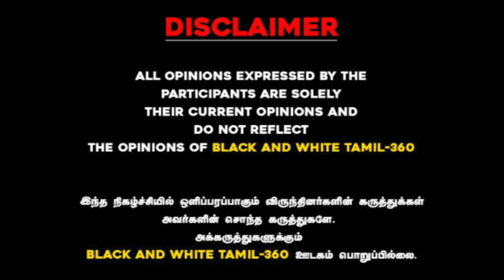Dhoni வழக்கில் சிறை செல்லும் ips ஆபிசர் | Journalist Gubendiran Interview | bnwtamil360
கிரிக்கெட் பெட்டிங்கில் மஞ்ச குளித்த சம்பத்!Dhoni வீசிய Yarkar
சிறைக்கு போகும் ஐ.பி.எஸ். ஆபிசர் சம்பத்?